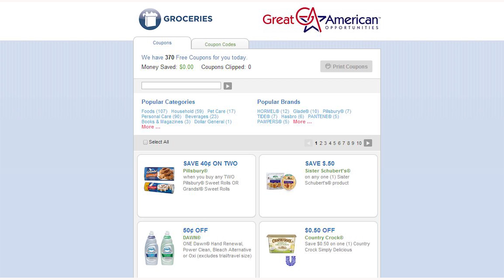Over $4,500 in Member Savings